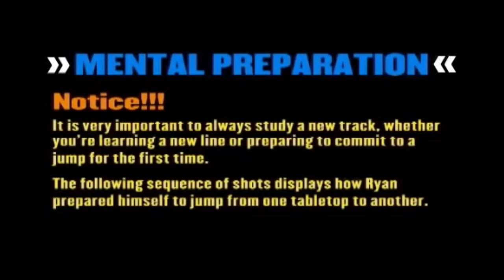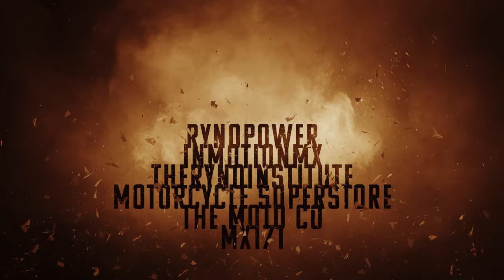Ryan Hughes DVD compilation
Hit the THANKS button and support the champ.